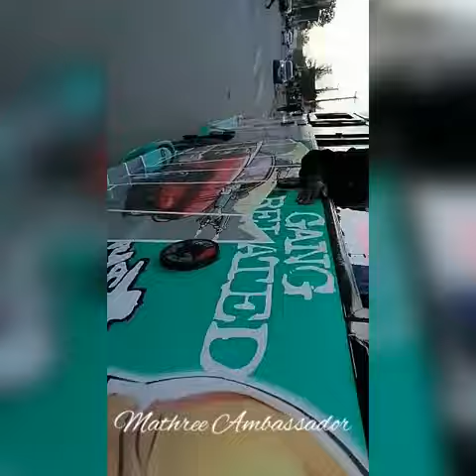Matatu Anthemz : GTA V grand launch